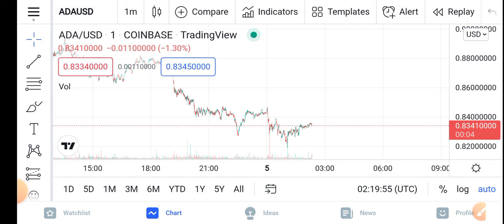ADA +6700% || Cardano Price Prediction Updates! Cardano Today Update